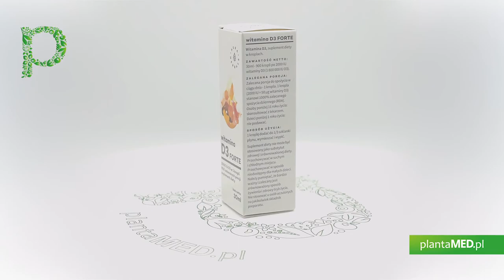Sklep plantaMED.pl poleca: Witamina D3 Forte w kroplach (30 ml) Aura Herbals